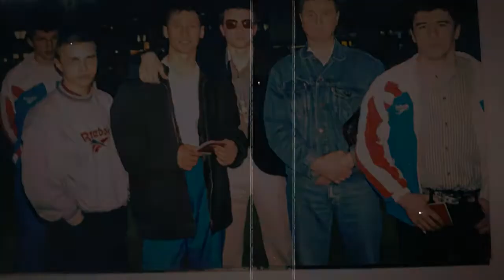Боксерский мир всем привет с кем потел в залах! Как много пройдено дорог ,как много сделано ошибок!